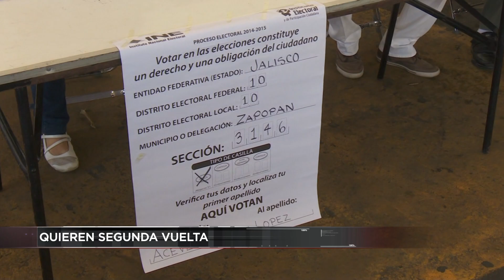Corte 44 | Buscan realizar una segunda vuelta en las elecciones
Debido a los cuestionados resultados que se obtuvieron en las elecciones del 4 de junio pasado, principalmente en Coahuila y el Estado de México; el presidente de la agrupación política Salvador Cosio Gaona se pronunció por una iniciativa para realizar una segunda vuelta en las elecciones, con el objetivo de que la sociedad se involucre en los temas de democracia.

La noche de este jueves, sujetos armados dispararon en contra de las instalaciones de la comandancia de la Policía Michoacán en Zamora, Michoacán, municipio donde fue asesinado el ex subprocurador Jesús Raúl Miranda Valencia, también abogado de Rodrigo Vallejo Mora, hijo del ex gobernador Fausto Vallejo Figueroa.